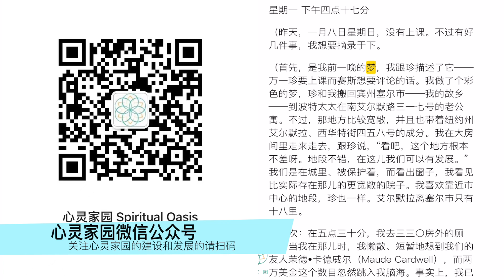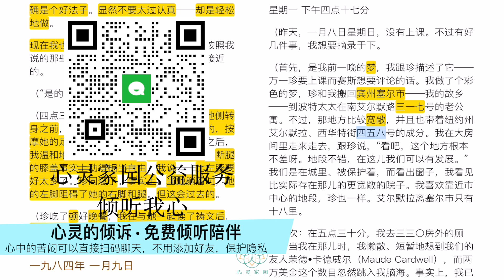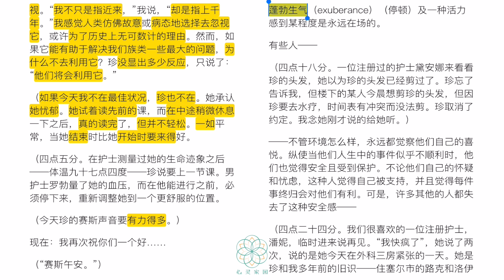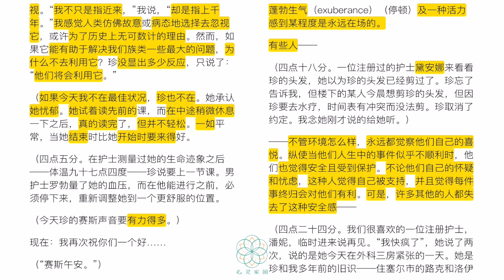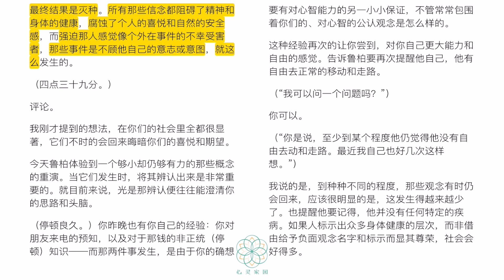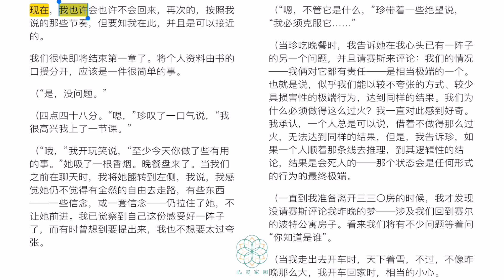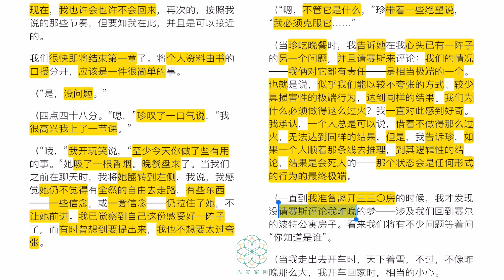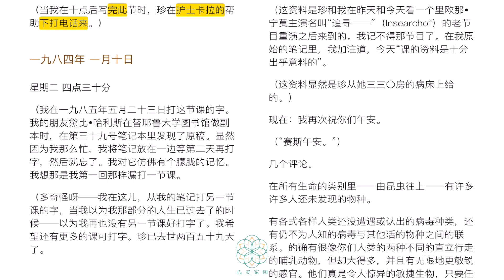【健康之道】第一章3